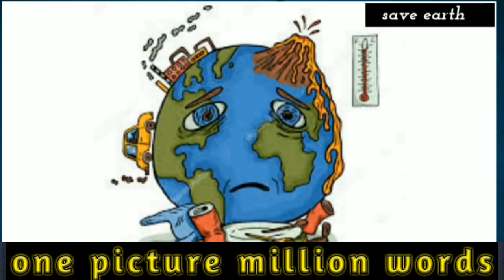Pain Of The Earth Deep illustrations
in this channel we provide inspirational, motivational and educational videos that can help you to overcome hard times and boost your self confidence to counteract your complications. So stay tune and keep smiling.

 Being a new channel we need your huge support.

 "Successful people do what unsuccessful people are not willing to do. Don't wish it were easier; wish you were better."
 "Stop chasing the money and start chasing the passion."